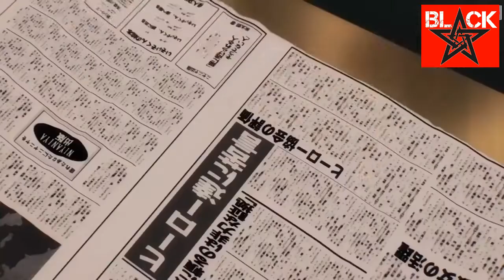One Punch Man | Saitama vs Silverfang Full HD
Anime Title :     One Punch Man